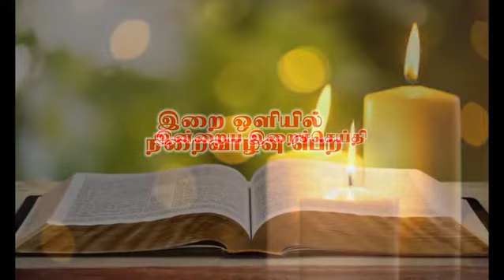இன்றைய இறை செய்தி | Daily Gospel Reflection|Prayer | Rev.Fr Godwin Soundhar Raj|25/05/2020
This is the initiative of Thenaruvi, commission for social communication, Kuzhiturai diocese. Fr. Godwin Soundhar Raj helps us reflect on the gospel passage  of the day. As the world is shut due to corona, let us draw near to Jesus, the Saviour.